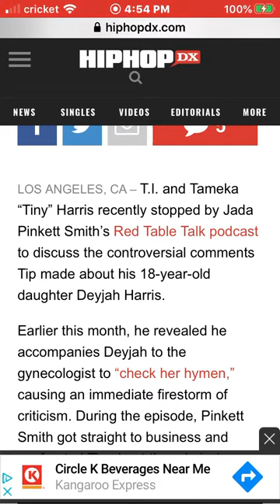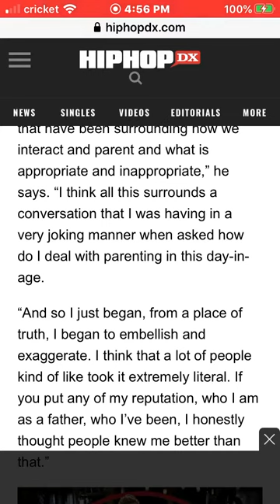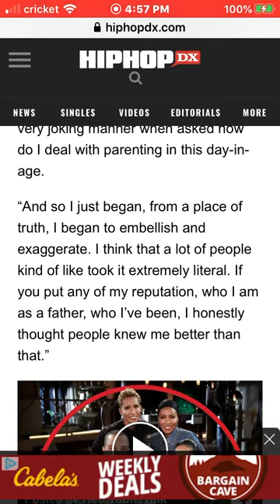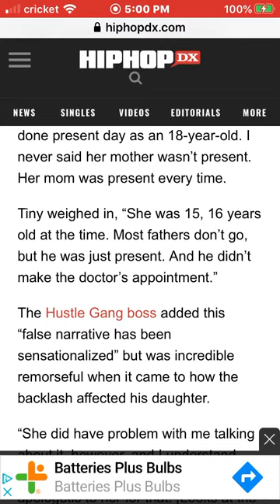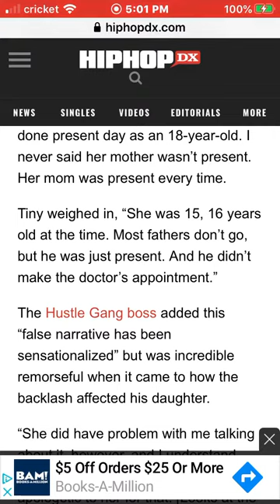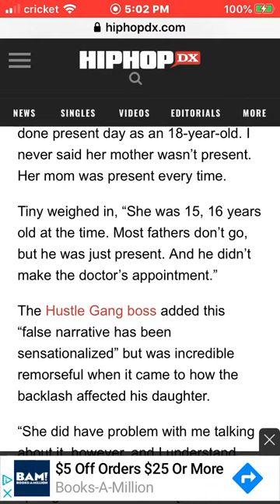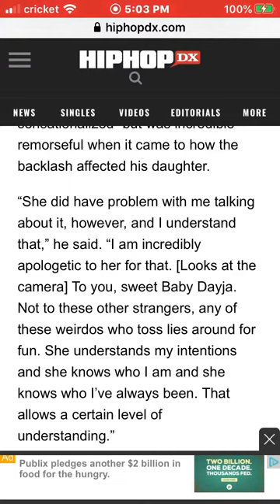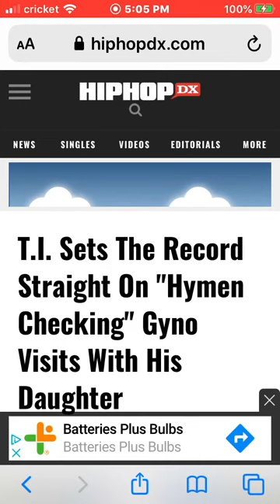Ti Says He Was Joking | Not Present In Any Exam Room